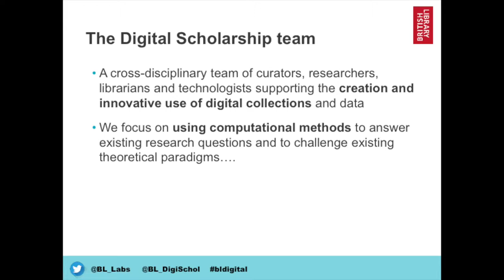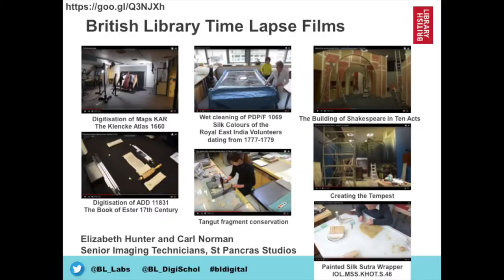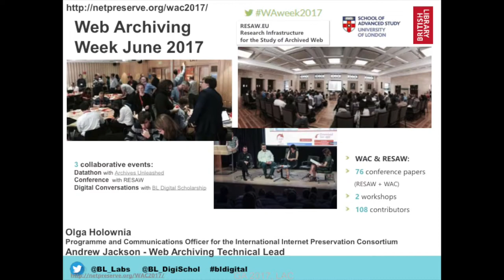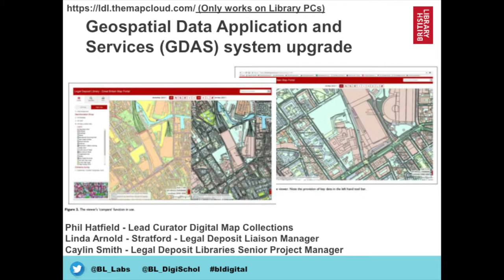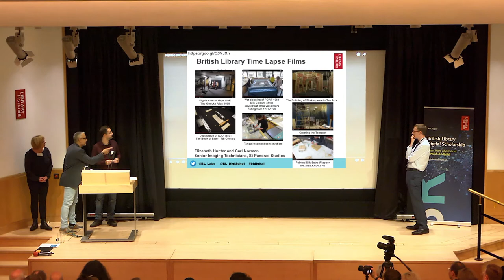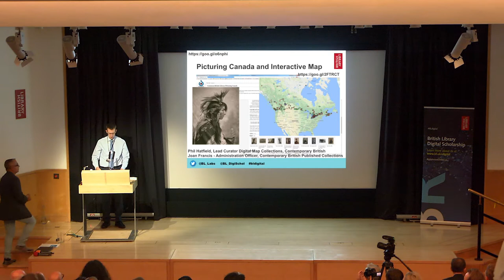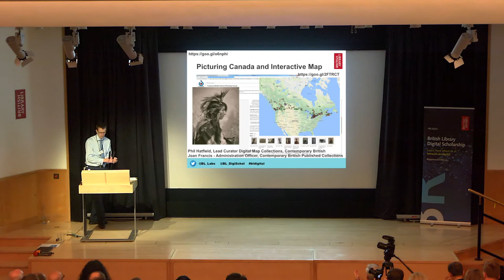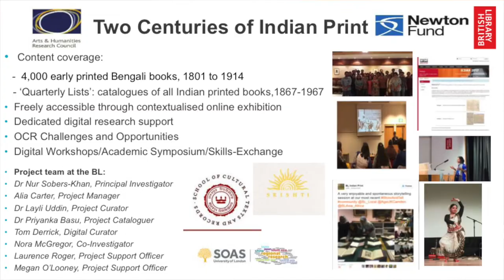British Library Labs Symposium 2017: Staff Award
British Library Staff Award
Presented by David Sparling, Head of Information Technology at the British Library
This Award recognises a current member of staff or team that have played a key role in innovative work with the Library’s digital content.